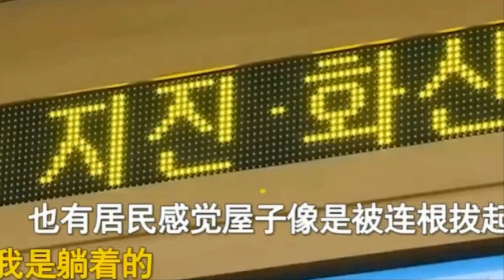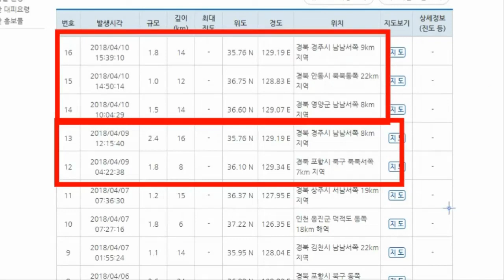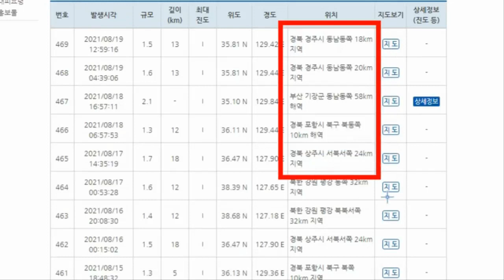동해에 6m이상의 쓰나미발생할 수도...한반도 대지진 발생하나! 양산단층,울산단층이 요동친다!!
대한민국은 2016년 이후로 지금까지 규모 4.0 이상의 지진이 총 12차례 발생했습니다.그 12번의 지진중 몇일전인 10월 29일 토요일 발생한 지진에 대하여 국내외적으로 여러가지 불안한 경고들을 쏟아내고 있습니다.그 지역은 바로 대한민국 충북 괴산입니다.이번 지진은 1978년 지진 관측 이래 역대 38번째 규모입니다. 하지만,전문가들이 우려하는 것은 지진관측이래 규모가 38번째였다는 것이나 4.1의 강진이라는 것이 아니라 발생 지역이 중부 내륙이라는 것입니다.이번 괴산지진은 한반도에서 지진이 가장 드문 지역이기 때문입니다.